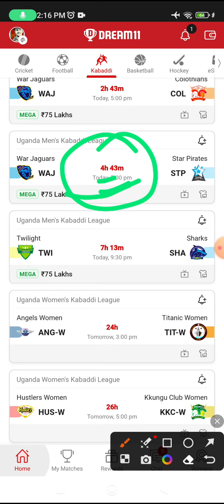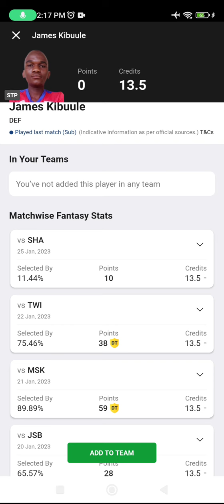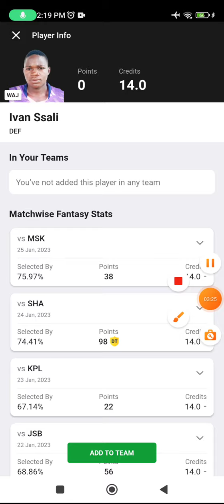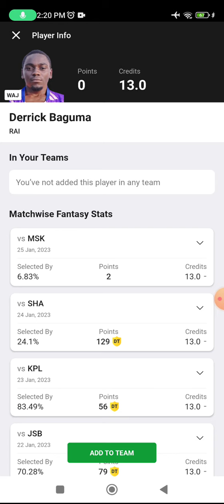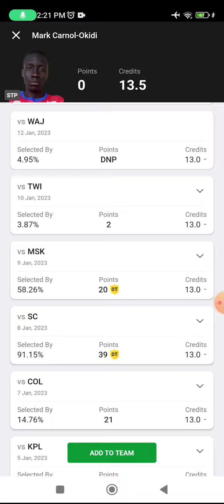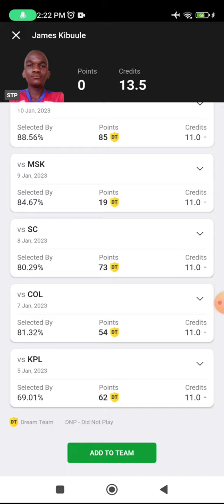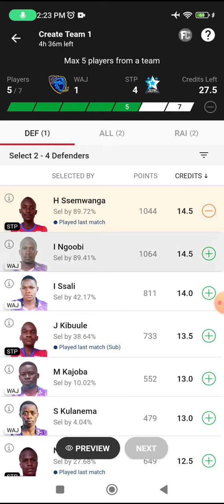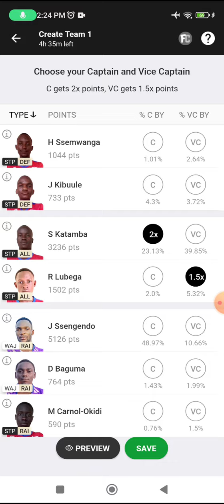WAJ vs STP Dream11 Kabaddi Team, waj vs stp dream11 team, waj vs stp dream11 prediction, starting 7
stp vs waj dream11 team today Match|stp vs waj kabaddi match dream11 today team|today match,